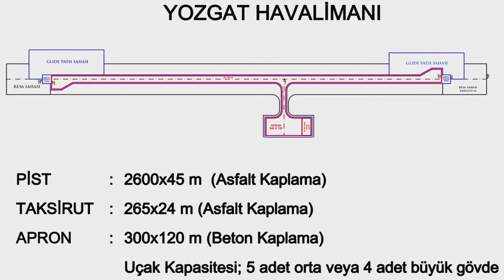YOZGAT HAVA LİMANI PROJE ÇALISMASI 23-08-2020